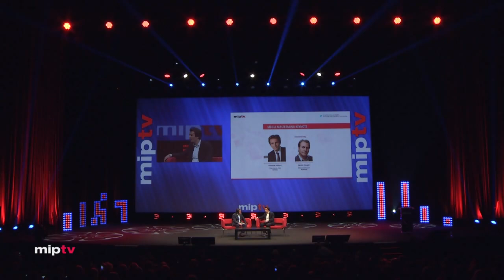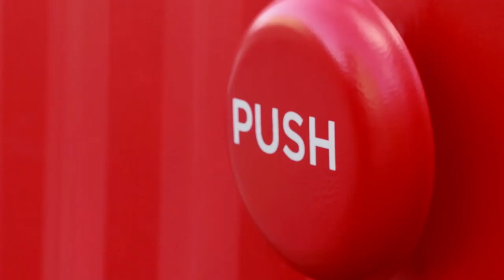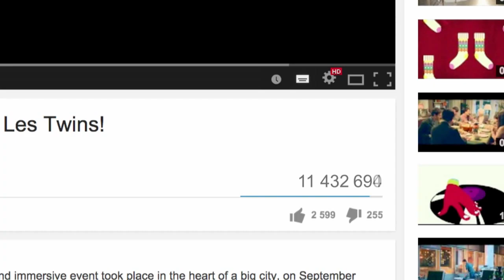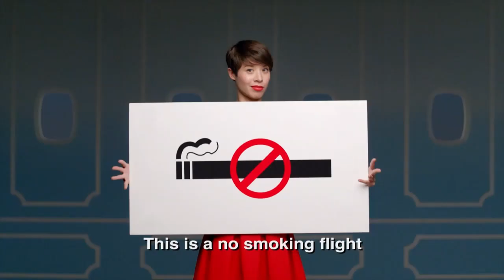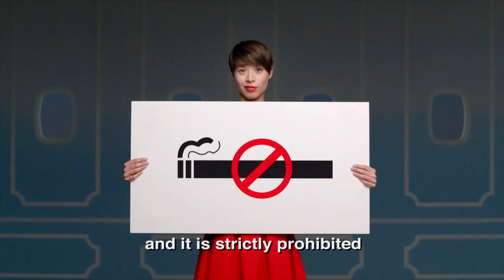Keynote: Yannick Bolloré, Havas - MIPTV 2015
Hear French media mogul Yannick Bolloré examine the future of media and entertainment in a keynote entitled “Content redefined”.
Building a career across the international film, TV and advertising industries Bolloré started his media career in 2002 when he co-founded the film company WY Productions (“Yves Saint Laurent”). From 2006 to 2012 he was CEO of Bolloré Média, the television and print division of the Bolloré Group, including the TV channels Direct 8, Direct Star and Direct Cinéma and the advertising company Bolloré Intermedia. Under his leadership, Bolloré Media became the n°1 independent audiovisual group in France.
In 2011, he signed a €465 million